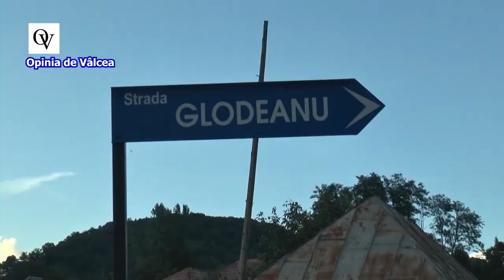Interviu Sorin Vasile Vasilache, primar al Orasului Baile Olanesti, partea a II